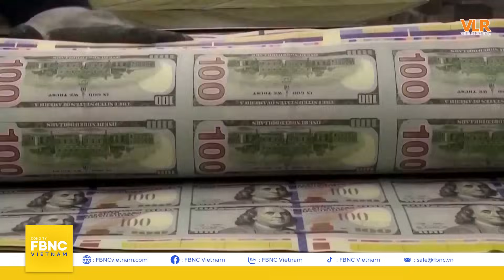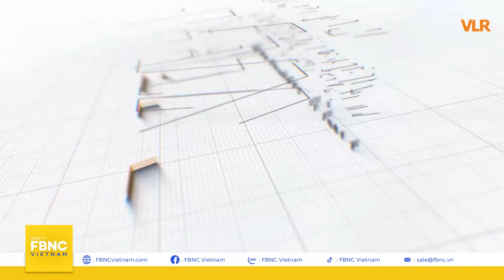Xung đột với Hamas khiến Israel tiêu tốn bao nhiêu tiền mỗi ngày? | Góc nhìn kinh tế 23/11 | FBNC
Xung đột với Hamas khiến Israel tiêu tốn bao nhiêu tiền mỗi ngày? | Góc nhìn kinh tế 23/11
Hãng tín dụng Moody’s cho rằng Israel đang phải trả “chiến phí” mỗi ngày “khủng” lên tới 269 triệu USD trong cuộc xung đột với Hamas.
Trong khi đó, Trung Quốc cảnh báo Argentina sẽ mắc “sai lầm nghiêm trọng” nếu chọn cắt đứt quan hệ với Bắc Kinh.
Chuyển sang thông tin trong nước. Mới đây Hiệp hội Thương mại Canada - Việt Nam, cho biết Canada sẽ là cầu nối cho hàng hóa Việt Nam tiếp cận với thị trường Bắc Mỹ.
Trước vụ việc, tham ô tài sản, hối lộ của bà Trương Mỹ Lan, cựu Chủ tịch Tập đoàn Vạn Thịnh Phát, vừa bị truy tố, Thủ tướng Chính phủ đã quy định mức giao dịch BĐS, đổi tiền có giá trị lớn từ 400 triệu đồng trở lên phải báo cáo NHNN từ ngày 1/12.
Tiêu điểm ngày: VÌ SAO NGƯỜI MỸ VẪN “BI QUAN” VỀ NỀN KINH TẾ KHI LẠM PHÁT GIẢM VÀ TỶ LỆ THẤT NGHIỆP THẤP?

FBNC
ĐỒNG TIỀN THÔNG MINH - CUỘC SỐNG THÔNG MINH